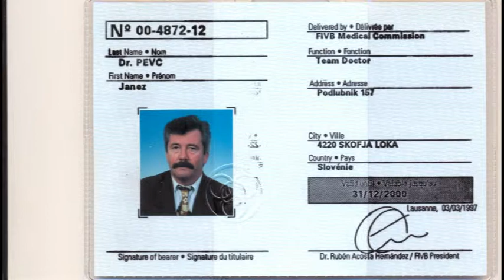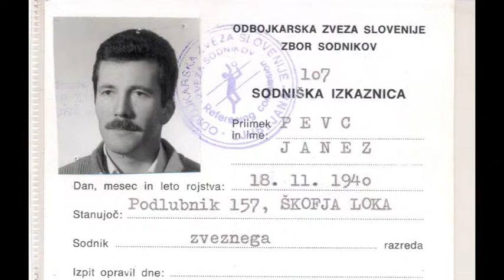Janez in Tone Pevc odbojka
Janez in Tone Pevc sta sinova zdravnika dr. Janeza Pevca, ki je bil tudi sam ob
svojem poklicnem delu predan tudi športu. Sinova je že od njunega zgodnjega
otroštva dalje uvajal v športe, ki jih je tudi sam gojil. Sina Janija je navdušil
predvsem za odbojko in šah, Toneta pa za tenis in odbojko. Obema je šport
postal tudi bistveni del njunega poklicnega dela.
Dr. Janez Pevc je bil že kot loški gimnazijec tudi odličen športnik v atletiki,
košarki, odbojki, pa tudi v šahu. Ko je v šestdesetih letih v Škofjo Loko prišel na
hitropotezni turnir v šahu Svetozar Gligorić, tedaj eden najboljših na svetu, je
med dvajsetimi nasprotniki v hitropoteznem šahu edino zmago proti Gligoriću
dosegel Janez Pevc in to je bila tedaj zanimiva loška športna zgodba.